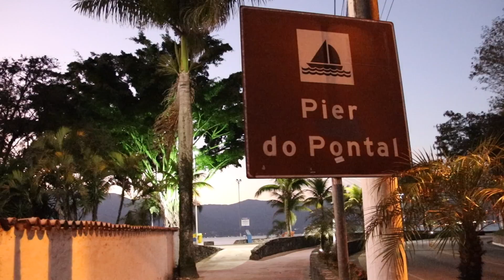Fotografando praia do Pontal da Cruz em São Sebastião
Fotografando o amanhecer na praia do Pontal da Cruz em São Sebastião

Equipamentos de foto e vídeo